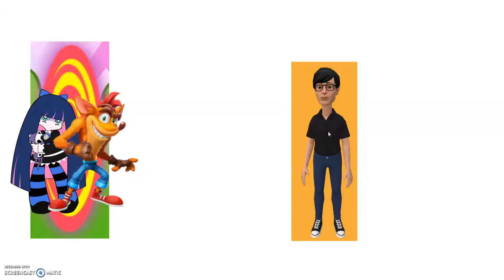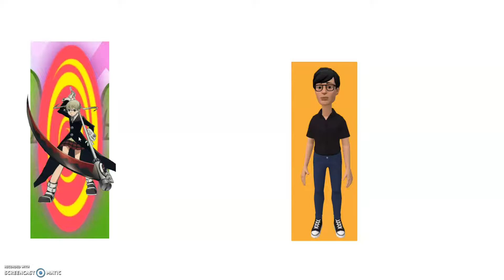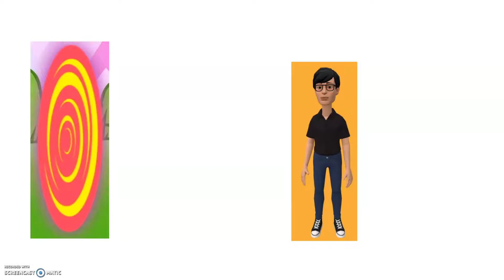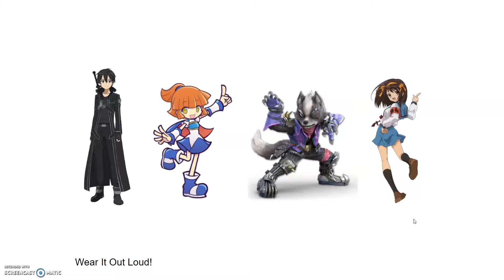Total Plotagon Island Veterans vs Newcomers Episode 17-18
Vote 1 to be eliminated and vote 1 for the prize

Kirito
Arle Nadja
Wolf
Haruhi Suzumiya